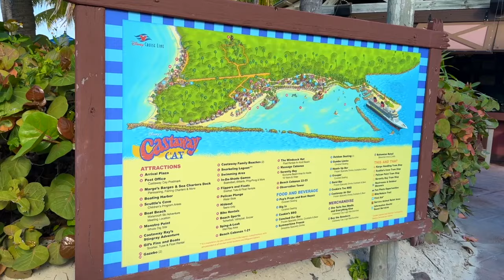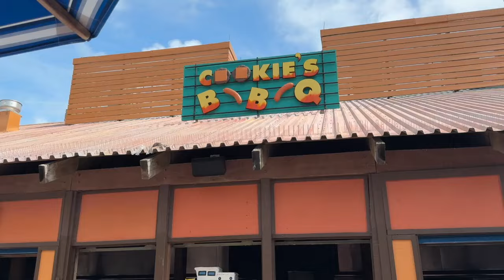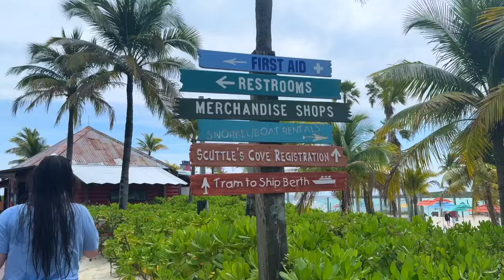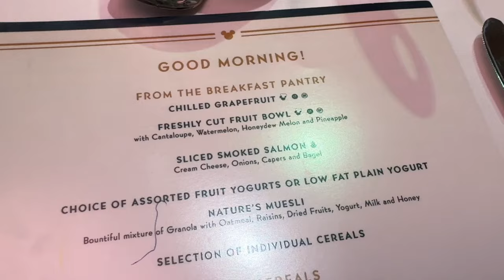Castaway Cay || Disney Dream Cruise || 2024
Join us on a magical journey to Disney's private island paradise, Castaway Cay! Explore pristine beaches, exciting water activities, and exclusive Disney magic in this unforgettable vlog adventure. Discover the beauty and excitement of this tropical oasis as we dive into a day of fun and relaxation like no other.

Join the crew and don't miss out on this enchanting experience!